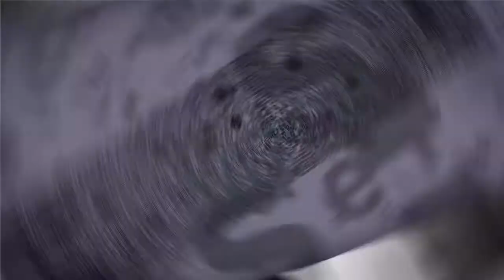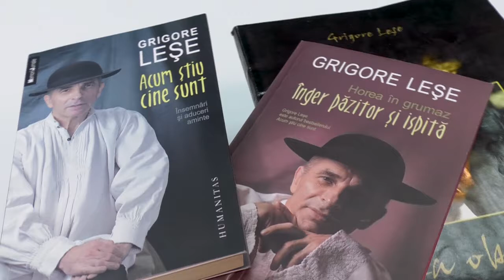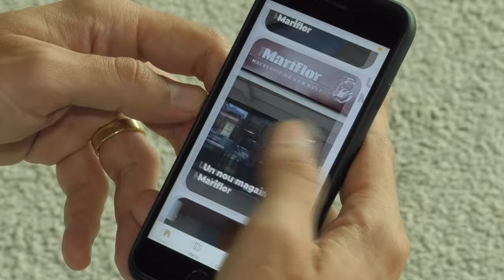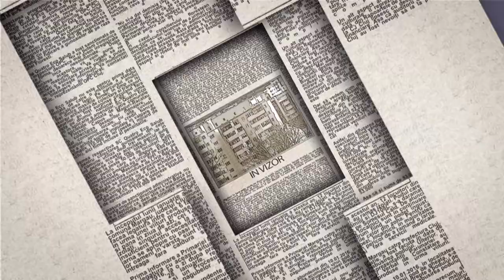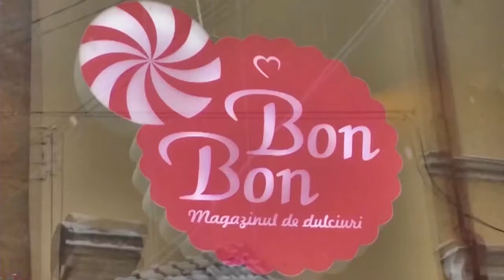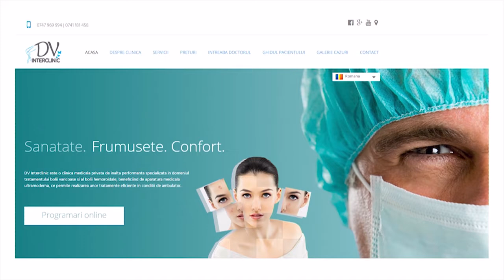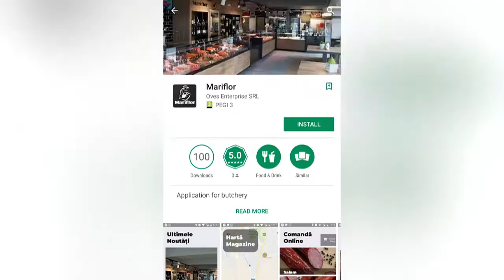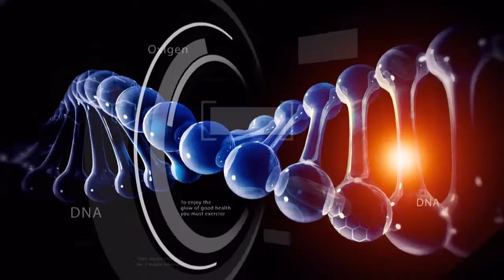În vizor - 23 octombrie 2018 - invitat Luca Vincenti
În vizor - invitat Luca Vincenti